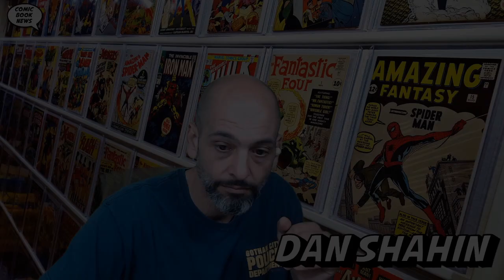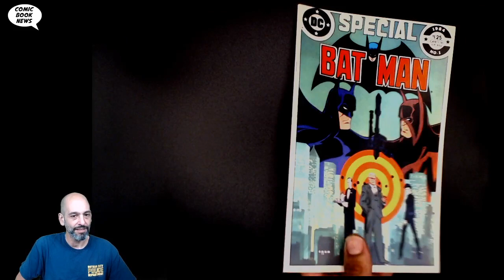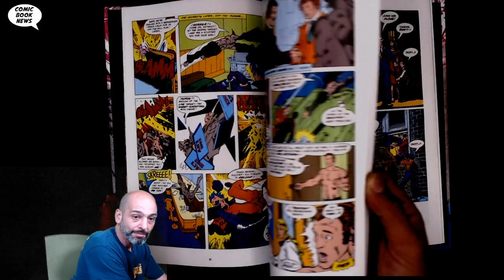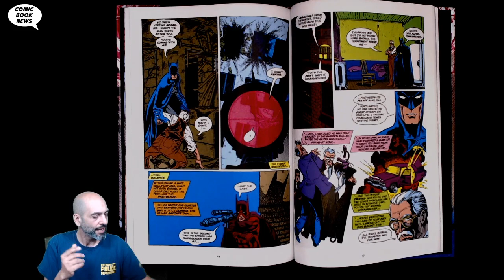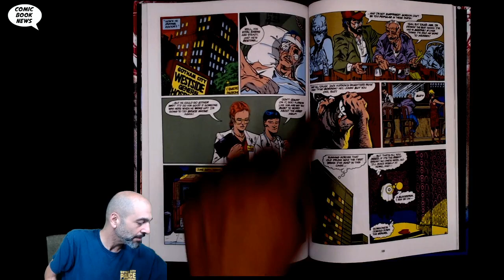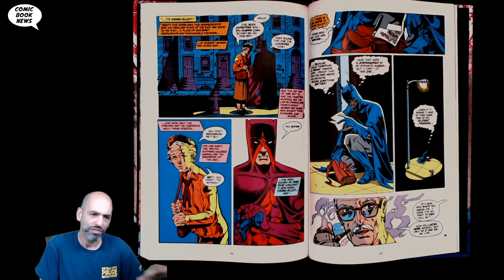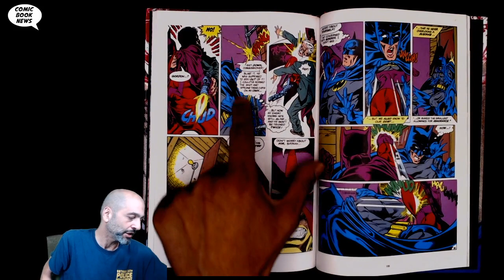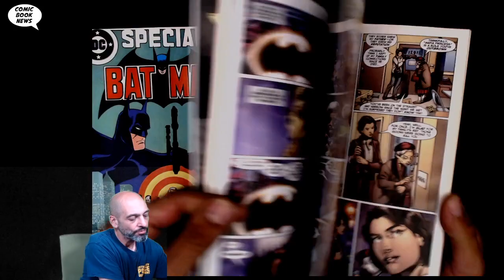Batman Special #1 1984 - The greatest single Batman comic ever?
Legends of the Dark Knight Michael Golden Hardcover
Batman the Wrath trade paperback

Batman Special #1 1984
Mike W Barr - writer
Michael Golden - artist

On the same night when Thomas and Martha Wayne were murdered by Joe Chill, another child was left an orphan, when both his parents were murdered by a police officer as they commited a crime. Ever since that night, Bruce Wayne and the other kid dedicated their entire lives to become the ultimate avengers. Bruce Wayne became Batman and fought on the side of justice and the law, while the other kid became Wrath, a force of evil against the law and order.

Several years later, close to the anniversary day of the murders, Wrath has returned to Gotham after having murdered several law enforcers across the world and his main objective is the man who killed his parents: Commissioner Gordon. After two failed murder attempts, Gordon is taken to a safe place by Batman, who starts investigating the mysterious murderer.

Meanwhile, Wrath also investigates the Batman's background and after learning that Batman goes to Crime Alley every single year on the same day that his parents were killed, Wrath learns that Batman is Bruce Wayne. Taking matters into his own hands, Wrath destroys the tombstones of the Waynes' gravesite and lures Bruce Wayne out of Wayne Manor, giving Wrath time enough to brutally beat Alfred. After taking Alfred to a hospital, Batman starts investigating the backgound of Wrath and after learning the required information from the underworld, Batman goes to the only person who knows Wrath.

Grayle Hudson is the daughter of a late crime kingpin and she has allied herself with Wrath to eliminate Gordon. Batman goes to her apartment and finds enough information that he would require to locate Wrath. Unfortunately, on the anniversary of the Waynes' murders, Wrath goes to Crime Alley and kidnaps Leslie Thompkins, leaving only a note for Batman, telling him to give him Commissioner Gordon in exchange of Leslie.

Shortly afterwards, Batman and Gordon meet Wrath at the top of a rooftop in Crime Alley, where Leslie is allowed to leave and Wrath shoots at Gordon three times in the chest. Having killed his parents' murderer, Wrath focuses on Batman, but Gordon attacks Wrath by surprise, giving Batman time to disarm the criminal. Gordon descends from the building to the street, where the Gotham City Police Department has gathered along with Grayle Hudson. Everyone watches as Batman and Wrath fight each other with all their might. Eventually, Wrath starts a fire and in the struggle, he is englufed by the flames of his own creation, leading to his fall from the rooftop and his ultimate demise.

When Batman descends, he is glad that Gordon's bulletproof vest with blood packages worked, but he refuses to give the police any information about the Wrath or his motives. When Leslie makes sure that Batman is in fine condition, she leaves the Dark Knight and goes to comfort the person who needs it the most in that moment. Grayle Hudson, who had already lost her father, mourns the loss of her love, but Leslie is there to make sure that she is not left alone in the world.